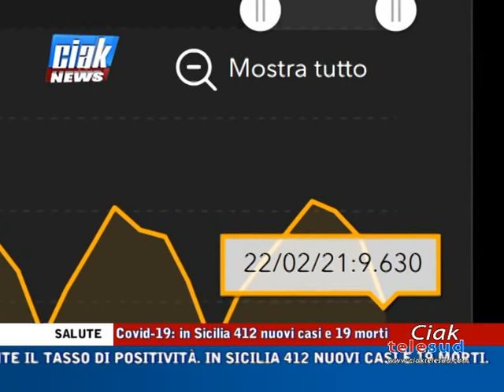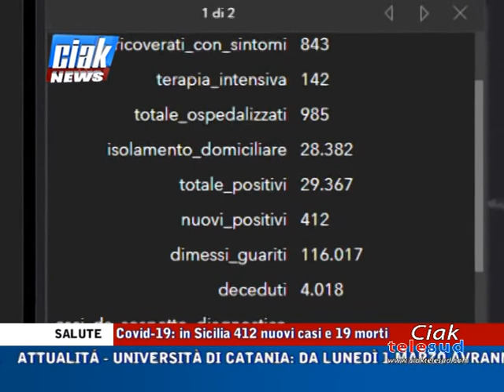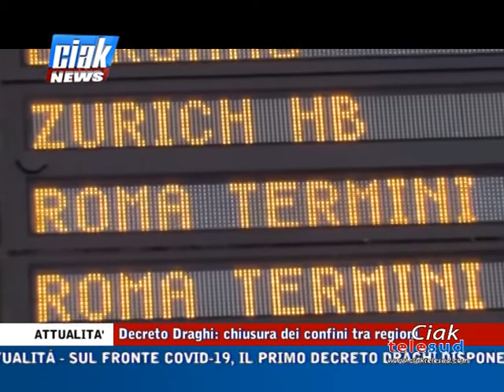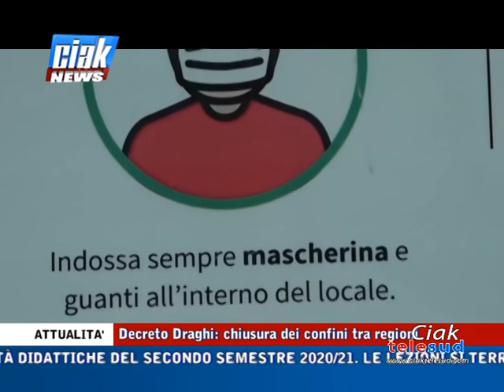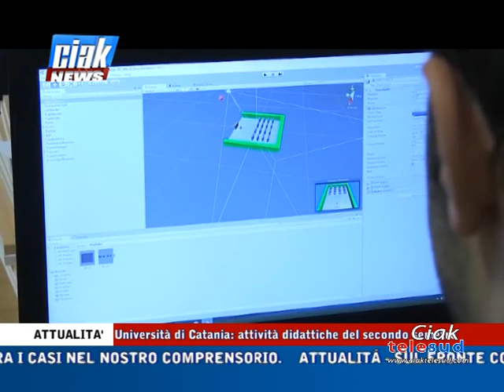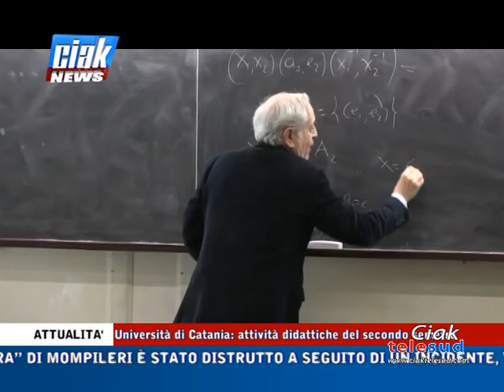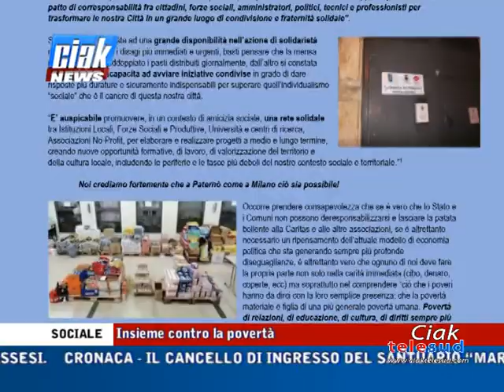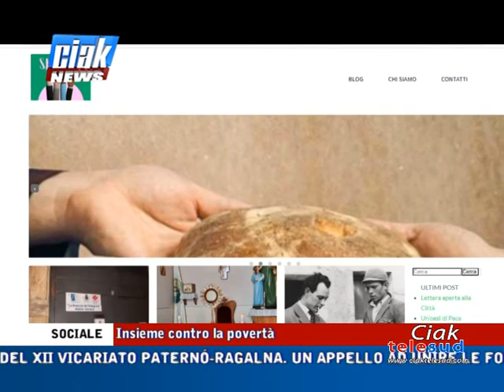Ciak News 22-02-21